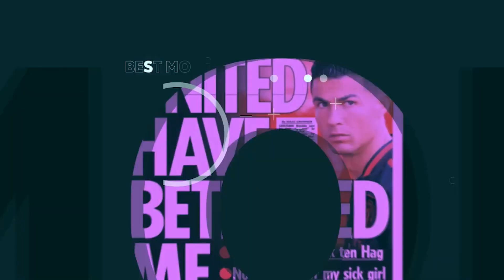The USMNT WINS A CATEGORICAL GAME 6-0 vs St. Kitts 😱 More transfer news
🔴Listen to TopFC Radio LIVE for all things Football As expected, the United States dominated the ball in the opening minutes, and it did not take long for the tournament favorites to find their opening goal.

After a scramble in the box, Đorđe Mihailović was waiting to pounce and stabbed home the American’s first of the night, and his first international goal since 2019.

Join Chris Rodriguez as he discusses today's biggest soccer stories.